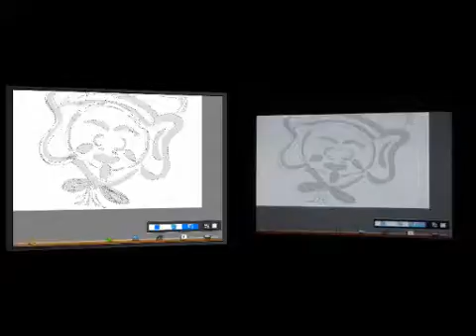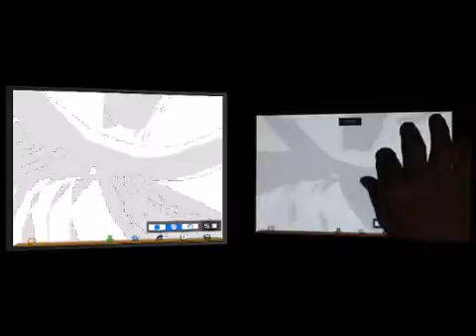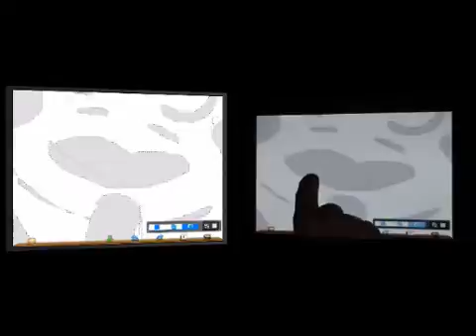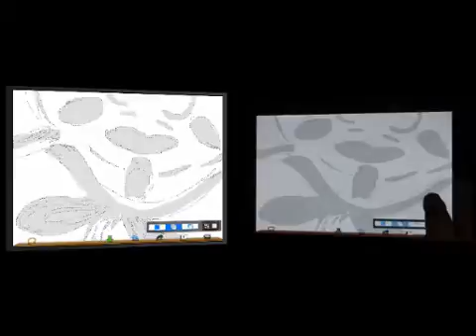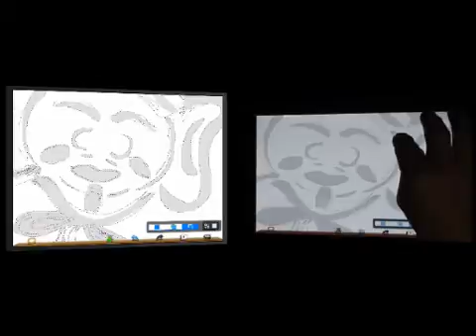ibispaint動画塾 恵比寿さん part８